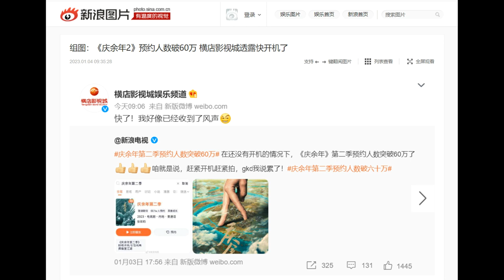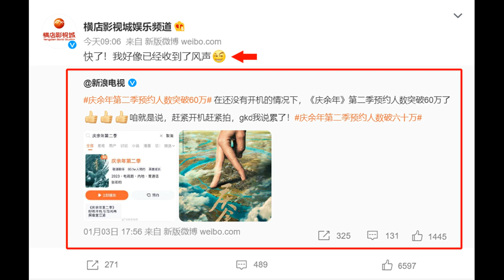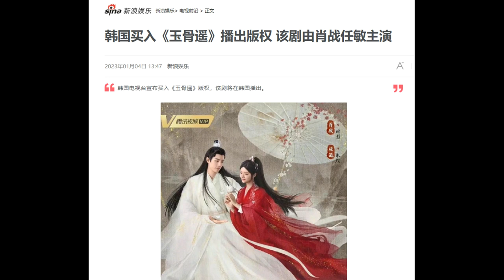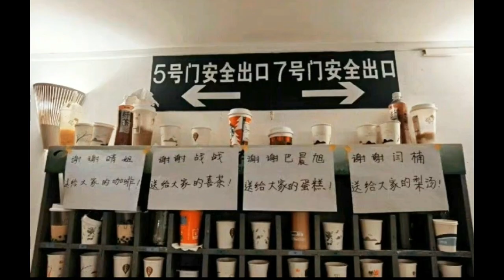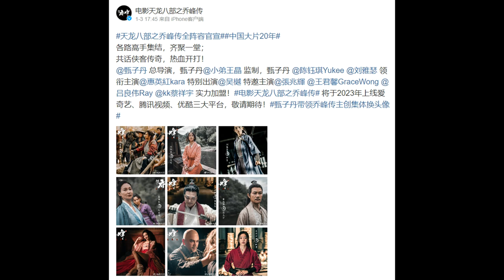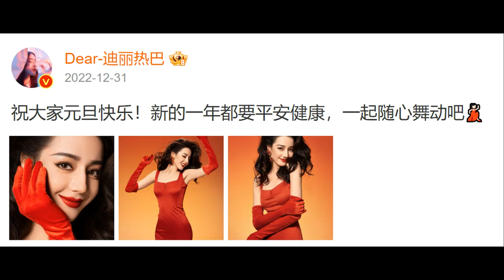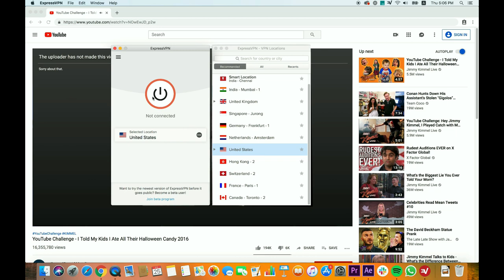Dilraba Studio slams pregnancy rumors/ Xiao Zhan's generosity/ Joy of Life S2 to film soon?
THE RUNDOWN:
Drama updates
0:52 Premiere dates: Wonderful Hand, Ye Cheng, Insect Totem, Catch Up My Prince
2:44 Hi Venus opens at 8.0 on Douban
3:40 Hengdian Studios: Joy of Life S2 to film soon
5:08 Korean channel licenses The Longest Promise, Xiao Zhan generosity

Film updates
6:30 Hidden Blade & Sakra

Celebrity updates
8:42 Dilraba Studio slams pregnancy rumors, photoshopped image